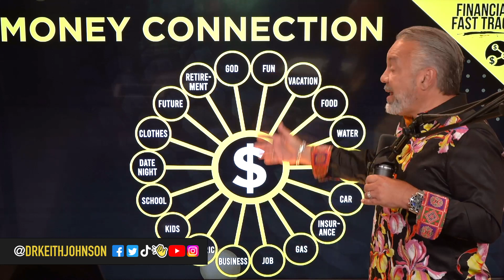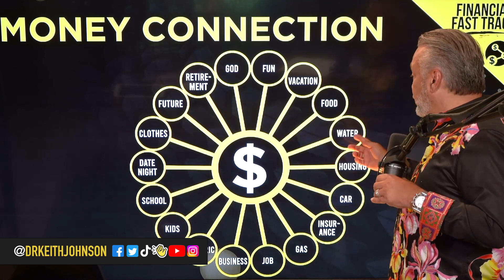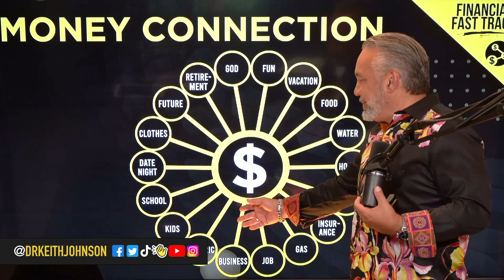Unlocking Financial Success: 3 Simple Steps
Welcome to another exciting episode of the “83 K Nation Show” with your host, Dr. Keith Johnson, renowned success strategist. In this episode:

📌 Discover the three F’s to climbing your 83 K mountain.
📌 Explore the mantra: “Face it, Faith it, Focus on it.”
📌 Listen to Dr. Keith’s personal story of overcoming $180,000 in credit card debt.
📌 Understand why faith is NOT about ignoring the hard facts of money.
📌 Delve into the powerful connections between money, spirituality, and all facets of life.
📌 Learn why your top expenses might not be what you think.
📌 Unlock the 83 K power secret that can reshape your financial future.
📌 Grasp why ego can be the biggest roadblock to wealth accumulation.
Dr. Keith sheds light on the importance of balancing spirituality with the practicality of money in our daily lives. No matter where you are in your financial journey, this episode will offer you valuable insights to maximize your potential, earn more, and achieve bigger goals.